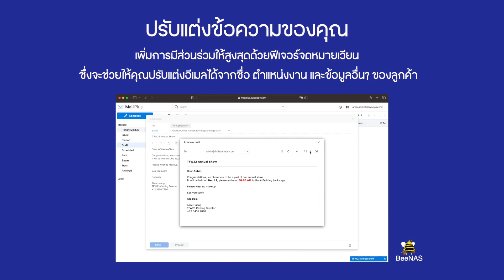สำหรับคนที่สนใจ Mail Plus Server [ Beenas ]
[ Beenas รับออกแบบ และวางระบบ Network & CCTV ]

หากลูกค้าท่านใดสนใจ บีแนสยินดีให้คำปรึกษา ออกแบบระบบรวมถึงเข้าไปสำรวจตรวจสอบ Survey หน้างานให้กับทางลูกค้าค่ะ

⏰เวลาเปิดทำการ
วันจันทร์-วันศุกร์
เวลา 8.30AM - 5.30 PM